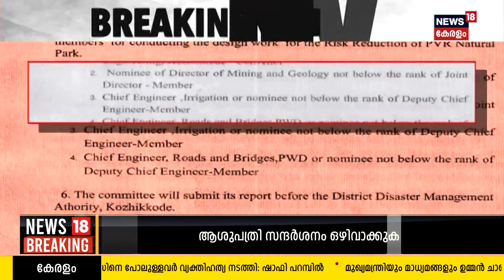Malayalam News: കാരുണ്യമെവിടെ സർക്കാരേ ? | News Of The Hour | 12th September 2023